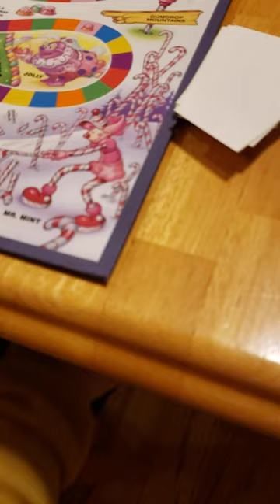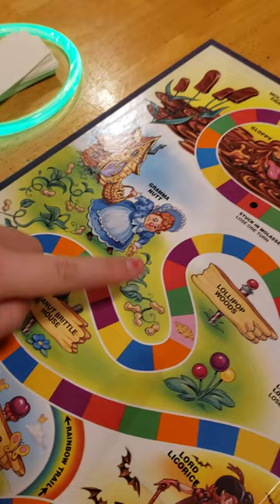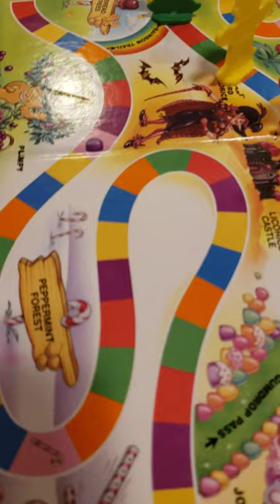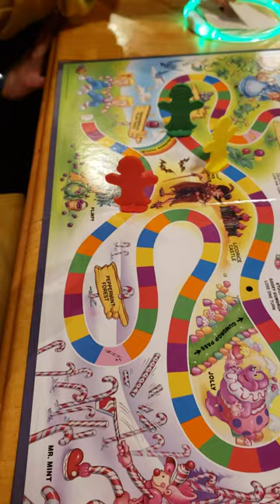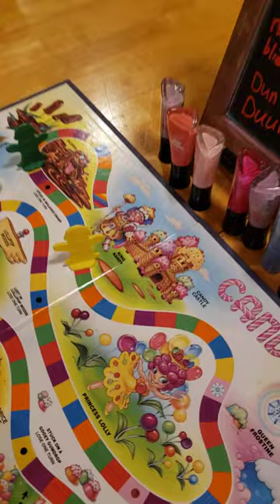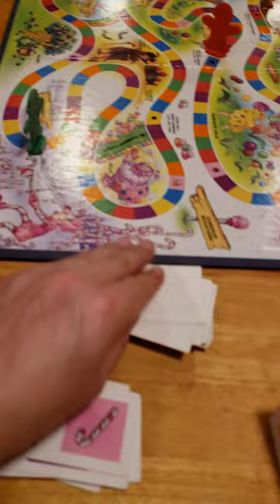Candyland Challenge Part 1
We play a game of Candyland to see who is going to get their nails painted blindfolded... join us later for part 2.